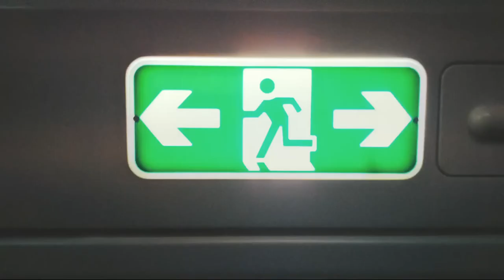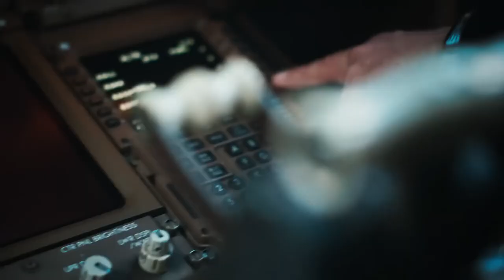British Airways Brand New Safety Video 2024